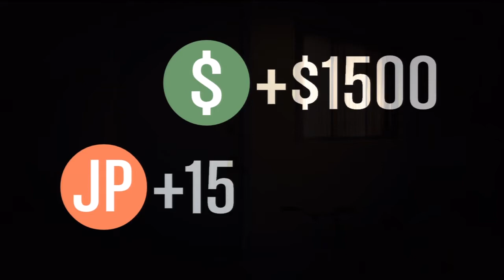Grand Theft Auto Online - Contact Mission - Pier Pressure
Watch the rest of the GTA Online videos

Donate Games! (Via Amazon) - Keep this channel playing the HOTTEST games today!

What's your favorite GTA Online game mode? Post your response in the comments below.

FOR ALL GAME DEVELOPERS AND PUBLISHERS: If you don't want me posting videos of your game, please notify ME via e-mail or Youtube private message and I will remove them in an instant! No need for people's channels to be deleted.